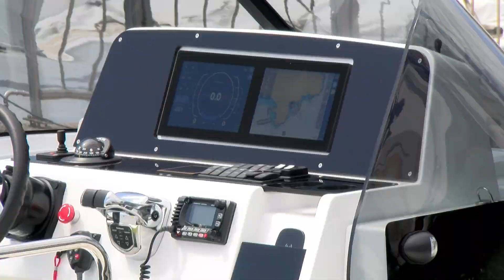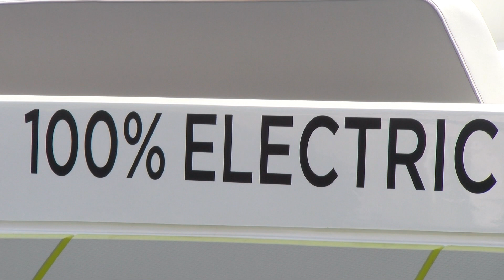Presenten la primera embarcació elèctrica feta al Baix Empordà